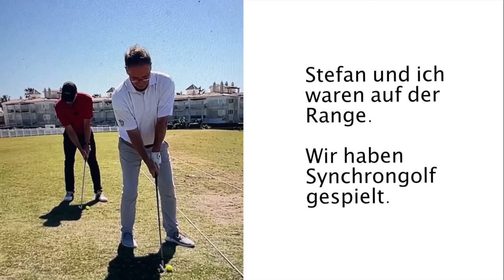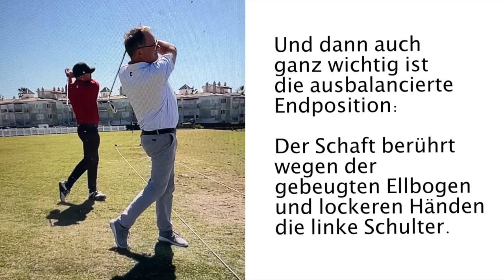Golfschwung in Zeitlupe : Start des Abschwunges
Hallo! An meinem freien Tag während meiner letzten Golfreise in Andalusien habe ich mich und meinen Kollegen Stefan Schierholz gefilmt.

Ich denke, dass der hilfreichste Tipp in diesem Video mit dem Beginn des Abschwungs zu tun hat. Durch eine sehr geringe Gewichtsverlagerung auf das Ziel ist man in der Lage, die Arme automatisch in eine ideale Kraftposition zu senken.

Viel Spaß beim Anschauen und ich hoffe das Video hilft dir weiter!